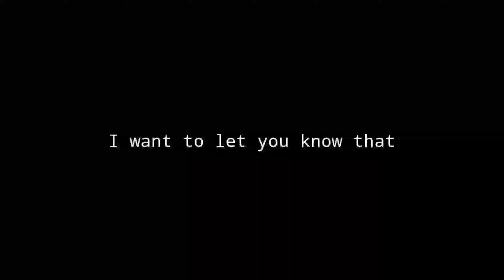Channel Update | I changed my artist name from Supersaw to Skyix | xD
Hehe